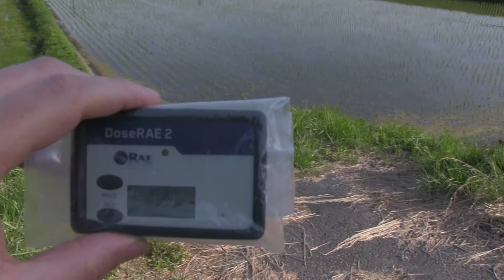PAWB yn Tomioka, Mai 2018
Tri aelod o fudiad PAWB yn anfon cerdyn post o dref Tomioka, Japan - y dref lle mae gwastraff niwclear yn cael ei brosesu. Mae wedi'i chyhoeddi'n "ddiogel"... ond does neb yno'n byw ers trychineb Fukushima yn 2011